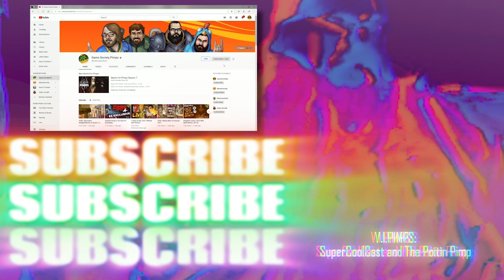Kingdom Come | Good Dogs (Play As Theresa DLC) | EP 35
You can get DOG COMPANIONS in Kingdom Come!  We found two of the goodest boys in the game! AND we're playing THERESA!

GSP SCHEDULE:
1.  Livestreaming Wednesday on Youtube and 1-2 times a week on Twitch.
2.  7D2D every Sunday and edited videos weekly.